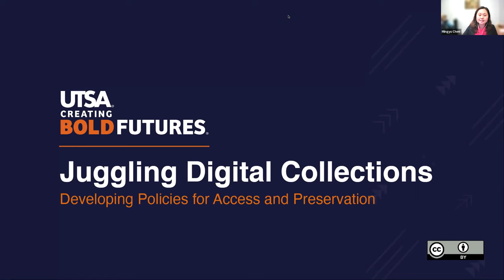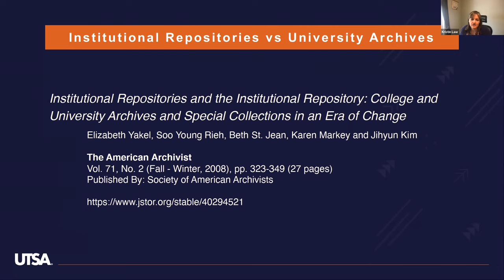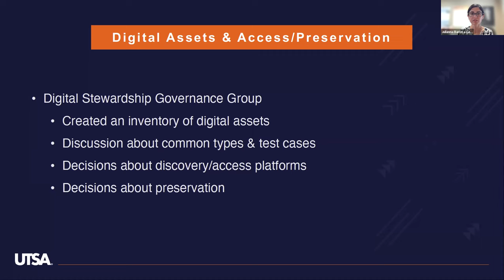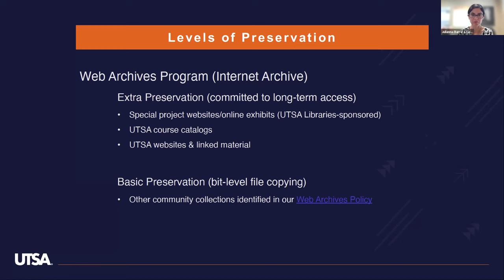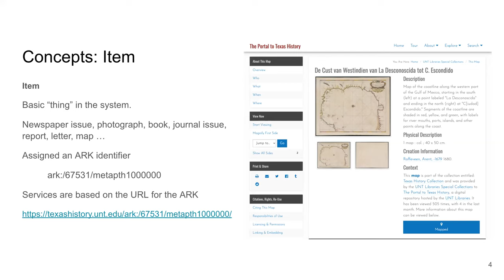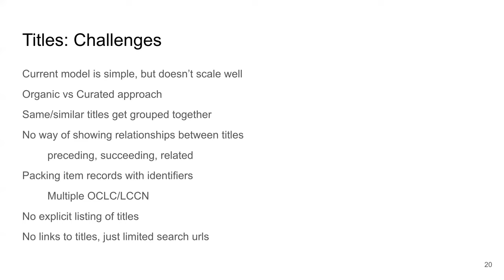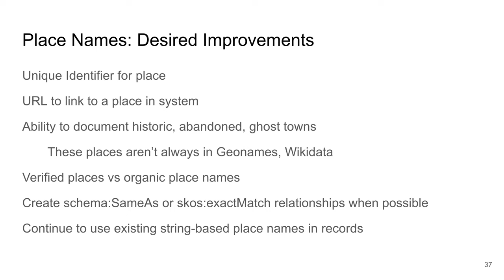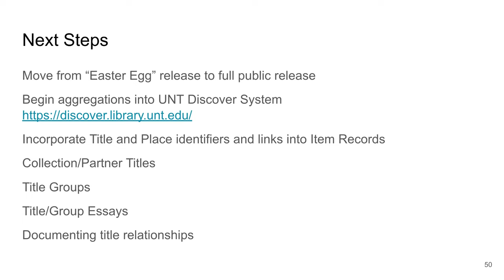TCDL 2022 Session 2C | Policies for Access and Preservation & Serial Titles and Place Names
Presentation 1 - Juggling Digital Content: Developing Policies for Access and Preservation

In 2020, UTSA Libraries launched a new DSpace Institutional Repository called the Runner Research Press. Previously, the only existing access platform for digital content was CONTENTdm, which showcases digitized material from the UTSA Libraries Special Collections, including University Archives. The launch of the repository coincided with the creation of the Digital Stewardship Governance Group (DSGG), a group of staff from across the organization charged with developing a practical, shared vision of digital stewardship for the Libraries content from creation through preservation. In the course of the DSGG’s work, it became clear that there was overlap between records in University Archives and UTSA’s scholarly output, which caused confusion on which access platform to use (DSpace vs CONTENTdm), as well as which specific content types in the repository should be transferred to the University Archives for permanent retention. Members of the DSGG realized they had a unique opportunity to break down silos and develop policies for access and preservation of the scholarly and historical output of the university, utilizing both DSpace and CONTENTdm. A subgroup of the DSGG was formed and developed a guiding document for access and preservation to UTSA’s digital content across multiple platforms and content types. This presentation will provide an overview of the team’s work to develop this document and provide insights for other libraries interested in developing similar guidelines.

Presentation 2 - Wrangling Serial Titles and Place Names in the UNT Libraries’ Digital Collections

The UNT Libraries’ Digital Collections has grown to include over 3 million unique digital resources including maps, newspapers, photographs, audio, and video records. These digital collections use the UNTL metadata format, that is based on Dublin Core and includes qualifiers that allow for more specificity about a field to be represented.  While the UNTL metadata format works well in describing a wide range of digital resources held in our collections, one thing that has not been modeled well historically is the concept of a “Title” such as a serial title for a newspaper, like the Austin American-Statesman or a “Place” such as Denton, Texas. This past year we have taken the first steps to manage titles and place names in a more robust way in the UNT Libraries’ Digital Collections.  This involved the creation of a system to model the concept of a Title and the concept of a Place that could be populated with information that provides descriptive and specificity to adequately represent these concepts. Trying not to reinvent the wheel, this approach leveraged data from the Library of Congress databases to link title records with existing LCCN and OCLC numbers.  Likewise places are linked with Geonames and Wikidata to provide equivalences between systems.  Finally appropriate user interface elements were integrated into the system to expose this information to the end user so that they are able to make use of this effort in identification and disambiguation of these concepts. This presentation will present the problem we were facing, explain the approach, and provide examples of next steps in this space.